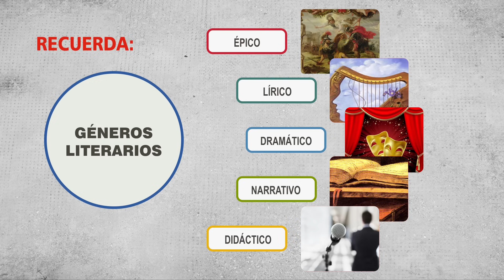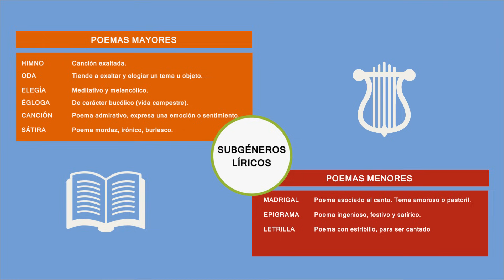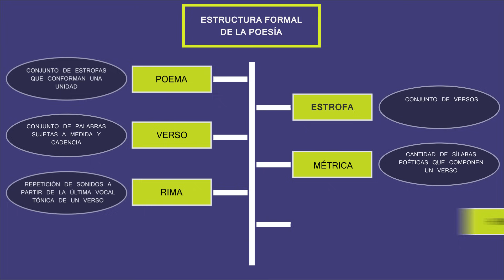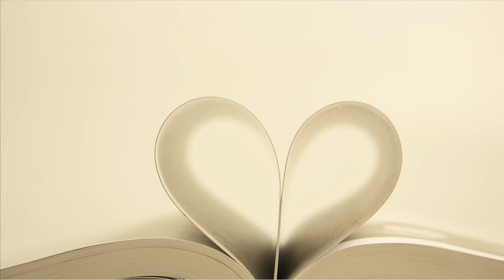Género lírico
En este video explicamos lo que es género lírico y sus características.
- Características 0:10
- Clasificación en subgéneros o especies 0:33
- Elementos del género lírico 1:33
- Elementos formales o estructura de la poesía 2:20